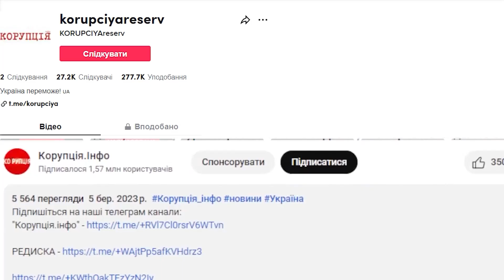ВСІ ЖІНКИ ТУПІ? Волошин, а ти вчений? Обурлива заява недоблогера: мамин синочок ущемився - скандал!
У свіжому інтерв’ю відомий український блогер Олександр Волошин поділився своїми враженнями від особистих спілкувань з представницями прекрасної половини після розлучення зі своєю колишньою дружиною, співачкою Анною Трінчер.